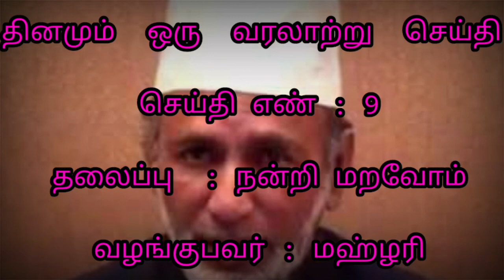Kayalpatnam H.A Ahmed Abdul Kader Alim Mahlari bayan | நன்றி மறவோம் | Day 9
தினமும் ஒரு வரலாற்று செய்தி

தலைப்பு : நன்றி  மறவோம்

வழங்குபவர் : மஹ்ழரி